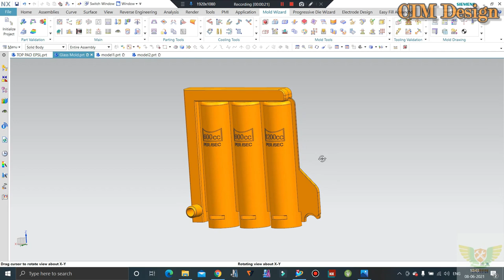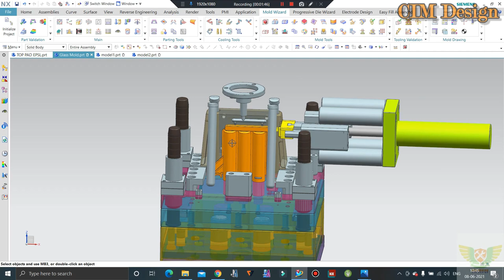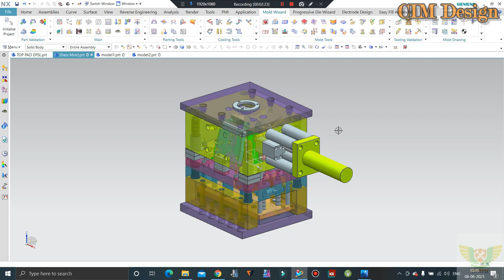SPIROMETER Or INFI RESPIRATORY DEVICE Or BREATH EXERCISER Injection Mold Design (Hydraulic Mold)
In This Tutorials We'll Discuss about Spirometer Breath exerciser or Respiratory Breath Device. Here You'll See complete Injection Mold design and Product Design.

For Our Paid Online and offline Training and Industrail Design Services